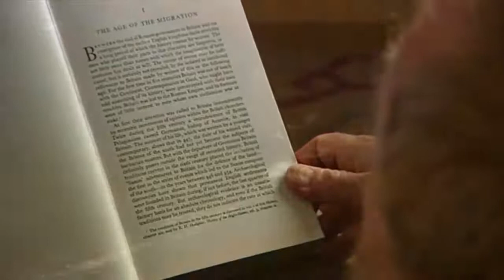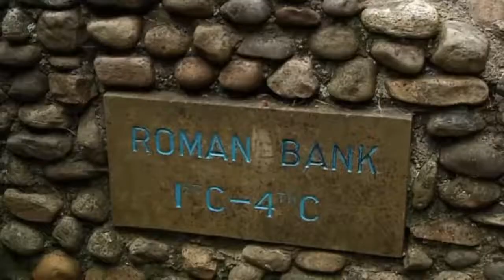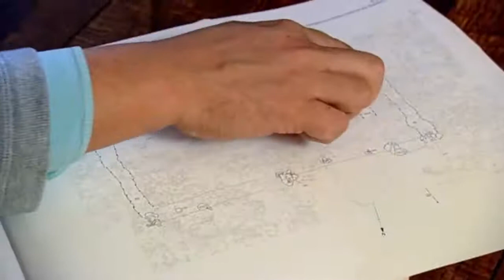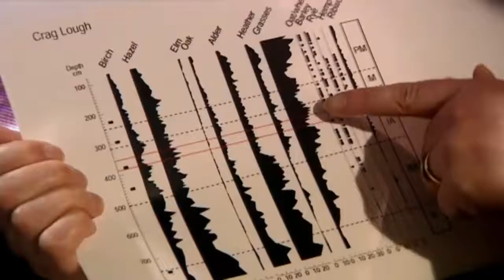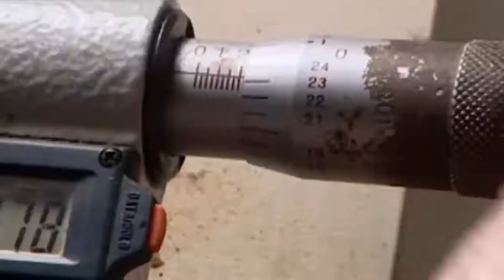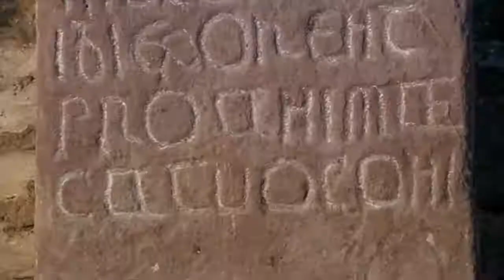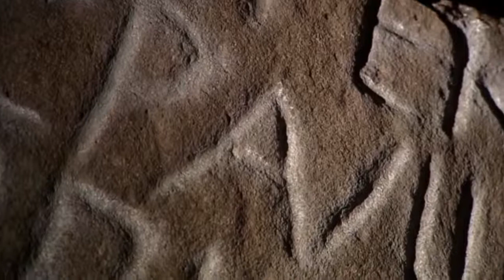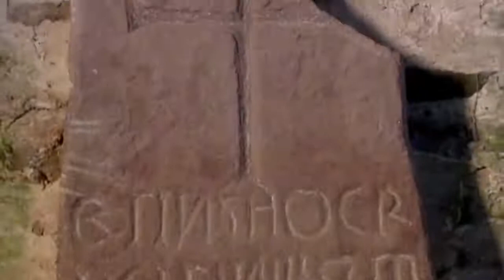Why The Dark Ages Were Actually A Time Of Great Achievement King Arthur's Britain